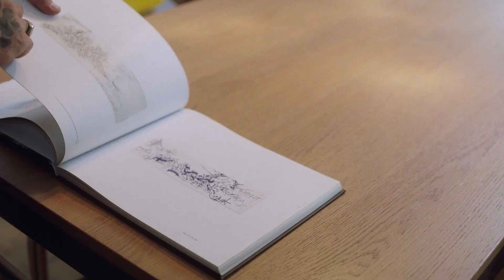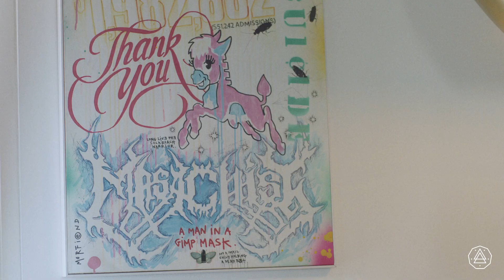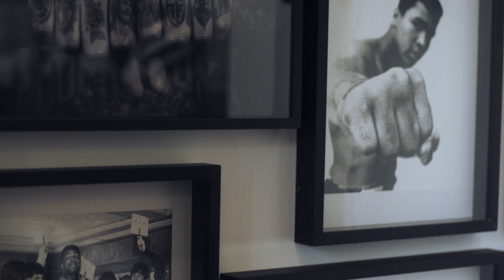Nove25 | A Day With Roberto Dibenedetto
Un dietro le quinte di un’idea che ha unito la passione e coinvolto i propri gusti, trasformando un sogno in una vita vissuta giorno per giorno fatta di condivisione, lavoro e creatività.

Nove25 è tutto questo, lo sguardo attento e non banale del suo creatore, seguito in una giornata “qualunque” dove ogni gesto potrebbe trasformarsi nella prossima ispirazione. La storia di un laboratorio di idee divenuto marchio di gioielli, vissuta dal lato non convenzionale della creatività con aneddoti e immagini per coinvolgere tutti nel lavoro quotidiano. Roberto Dibenedetto si racconta in esclusiva e ci apre le porte dei suoi pensieri, del suo percorso e della nascita di Nove25.

Prosegue l’appuntamento “A Day with” con la puntata che ci introduce direttamente nel cuore pulsante del brand e del suo progenitore. Il canale Youtube Nove25 aggiunge un contenuto speciale per immergerci nella sua realtà quotidiana.